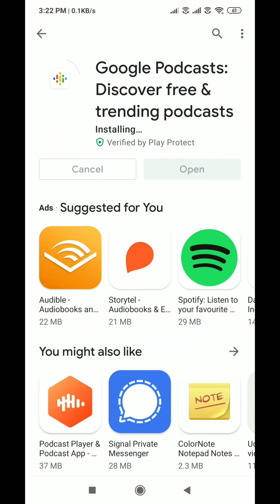How to Download and Install Google Podcast on Android device | Techno Logic | 2021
Hello everyone, welcome to Techno Logic. In this video, we'll learn how can we download and install Google Podcast app.